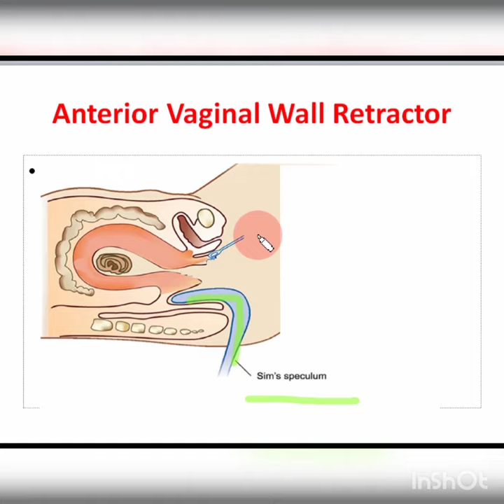Vaginal Wall Retractor / difference between Uterine Curette & this PNAShorts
Please ask Your Question, we will try to cover in our upcoming videos.